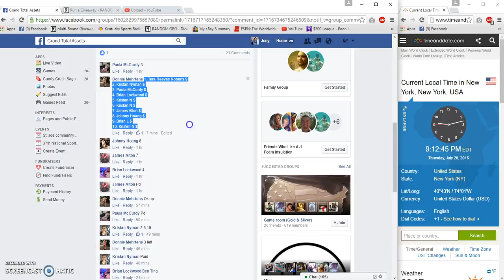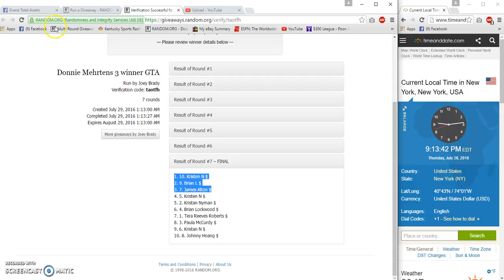Donnies 3 winner GTA